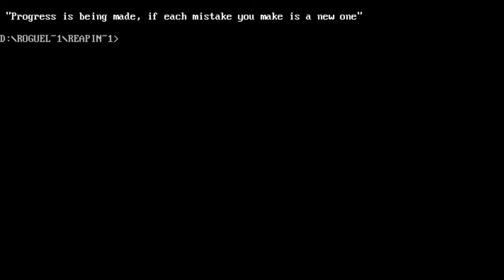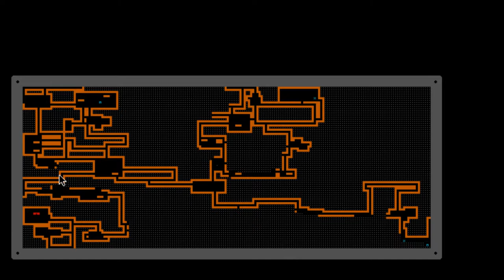Let's Play Reaping the Dungeon! Episode 2: Continuing On Our Jovian Way.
Episode 2 of a playthrough of Ron Heuse's Reaping the Dungeon (AKA Dungeon Rogue).